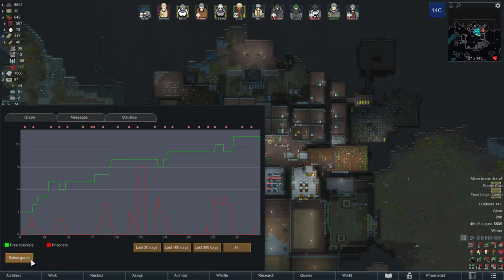Infestation Time... Gone Wrong | RimWorld Playthrough